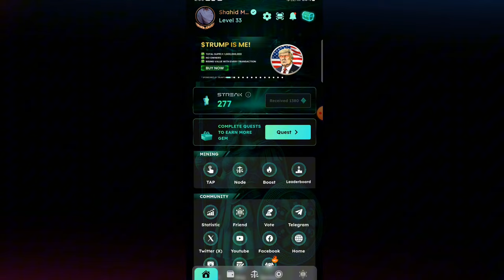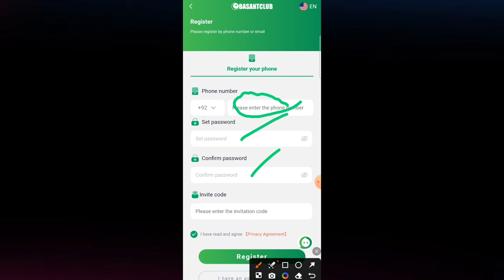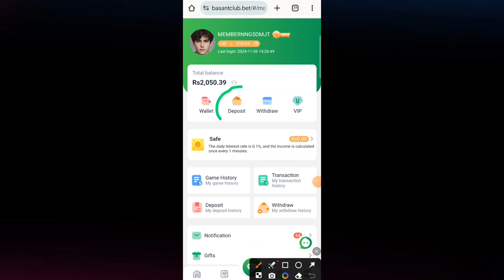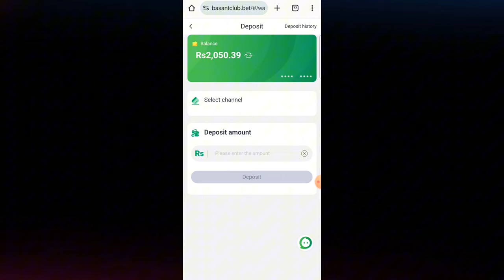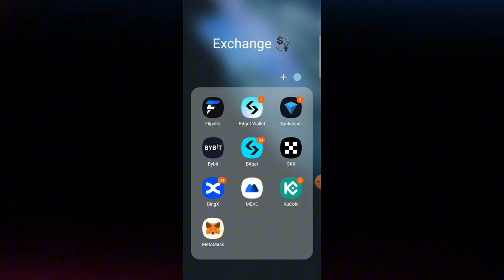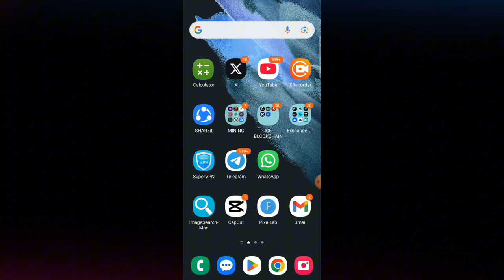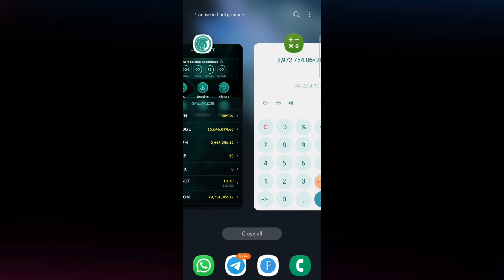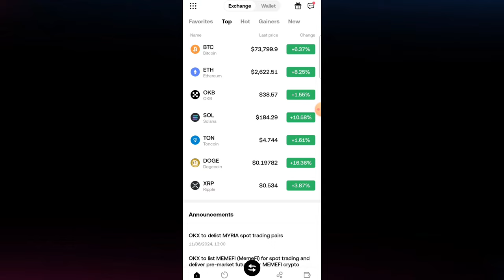ATHENE Network New Updates || Athene Network Doge token Withdrawal || Athene RATE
For details group

Athene Network update today
Athene update today